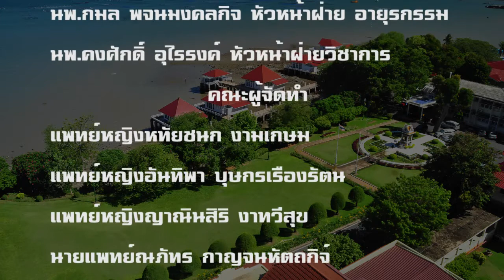สื่อการสอนเรื่องการซักประวัติผู้ป่วยโรคหลอดเลือดสมองตีบ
สื่อการสอน เรื่องการซักประวัติผู้ป่วยโรคหลอดเลือดสมองตีบ
(History taking: Stroke)

นพ.กมล พจนมงคลกิจ หัวหน้าฝ่าย อายุรกรรม
นพ.คงศักดิ์ อุไรรงค์ หัวหน้าฝ่ายวิชาการ
    คณะผู้จัดทำ
แพทย์หญิงหทัยชนก งามเกษม
แพทย์หญิงอันทิพา บุษกรเรืองรัตน
แพทย์หญิงญาณินสิริ งาทวีสุข
นายแพทย์ณภัทร กาญจนหัตถกิจ์
นายแพทย์จิรฉัตร ตั้งเจริญสมุทร
ธีระยุทธ์ หมันหลี จนท.โสตทัศนศึกษา ศูนย์แพทยฯ     : ถ่ายทำ/ตัดต่อ